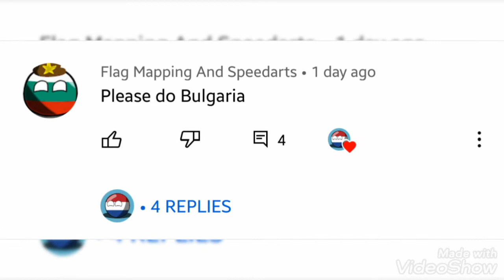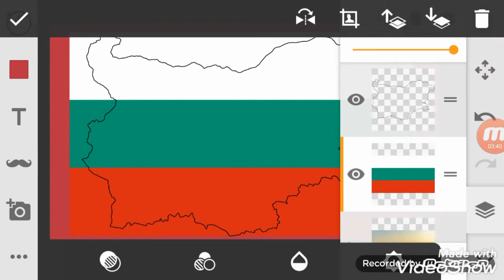Bulgaria-🏴Flag Map Speed Art🖌(10 Subs special)